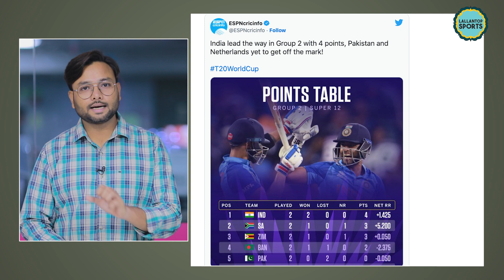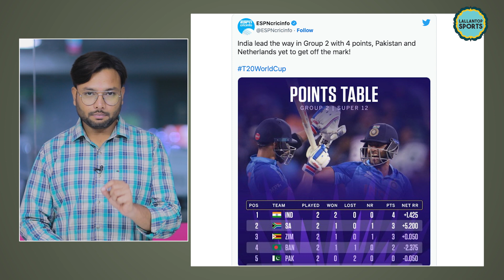PAK vs ZIM Match में हार के बाद अब Pakistan को सिर्फ Team India ही बचा सकती है | T20 World Cup 2022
T20 World Cup 2022 ZIM vs PAK: Zimbabwe caused a major upset by defeating Pakistan by one run in a Group 2 match on Thursday. Chasing a target of 131, Pakistan faltered as none of their batters, barring Shan Masood (44), could score above 22. Pakistan ultimately managed 129/8 in 20 overs. After this biggest upset Pakistan Cricket Team now on mercy of Indian Cricket Team. If India Beat South Africa and Zimbabwe both, then Pakistan has a chance to qualify for Semifinals.